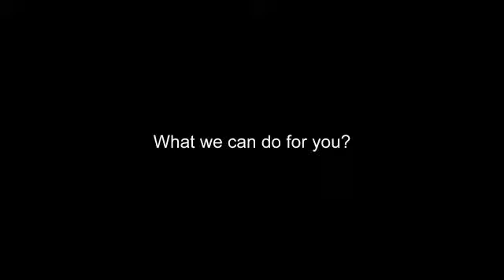Family Portraits - Kids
Capturing the joys of childhood,
our pictures speak for themselves!